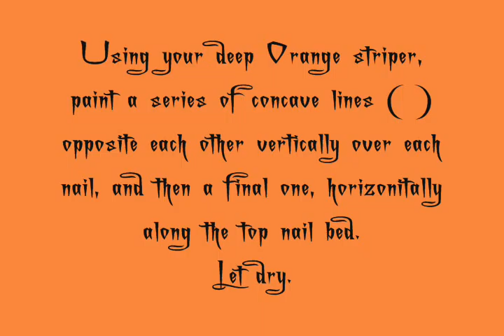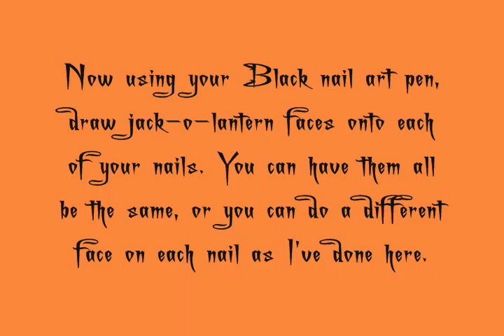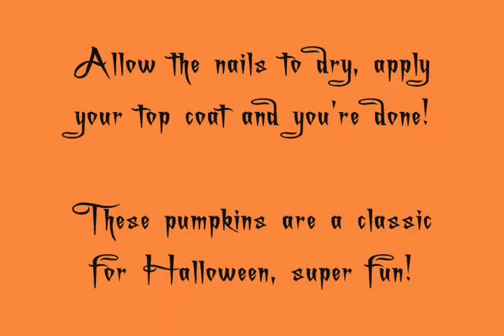Dolly's SPOOKtacular Halloween Haunts - Jack -O- Lantern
Over the next few weeks I will be trying to squeeze in as many Halloween tutorials as I can, all the requests that you have submitted! Next up, classic Jack-O-Lanterns!. Enjoy!

Be sure to check out my FAQ section on my channel page for commonly asked questions and answers you might have.

For a complete list of products used in this video, please check my blog.